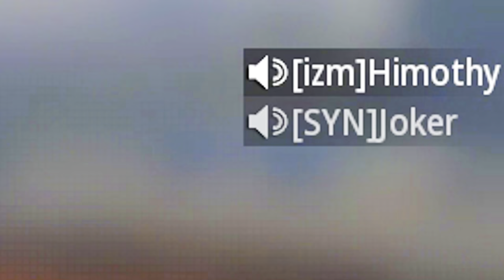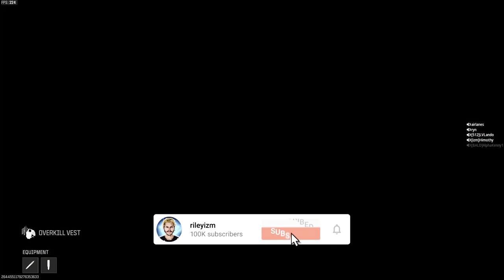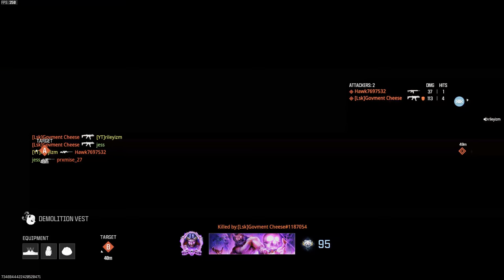6000 Hours of Keyboard & Mouse Experience on MW3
6000 Hours of Keyboard & Mouse Experience on MW3